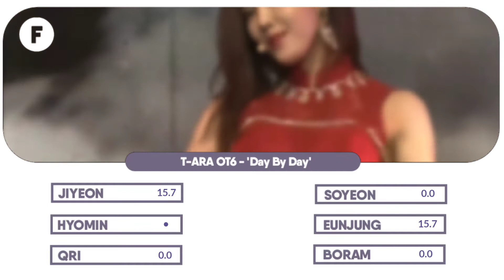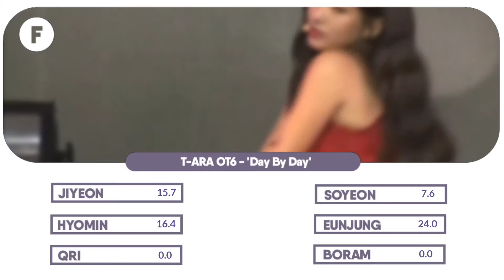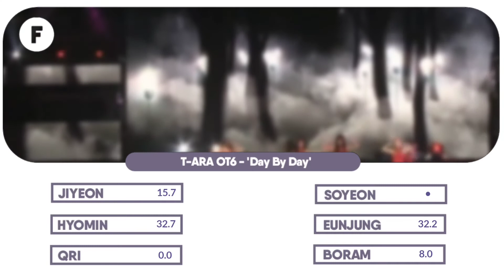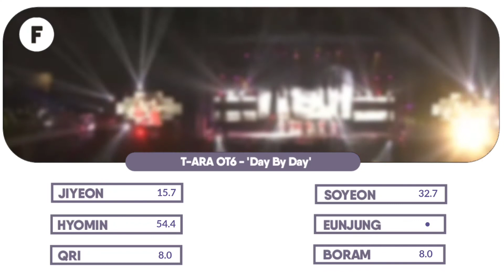T-ARA OT6 ( 티아라 ) - 'Day By Day' [ Line Distribution ]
T-ARA - Day By Day | Line Distribution  | 티아라 - Day By Day
Did you enjoy T-ARA - Day By Day • Line Distribution?
-layout: sanapped
-thumbnail: dosooni + my imagination
-bars: Leon Heart